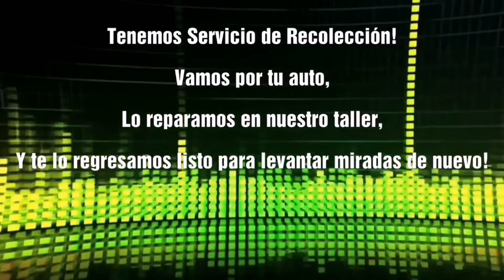Un Chevy C2 que tuvo un mal trabajo y lo rescatamos.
Cotiza con nosotros vía inbox en Facebook.
FB.com/egogaragecustoms